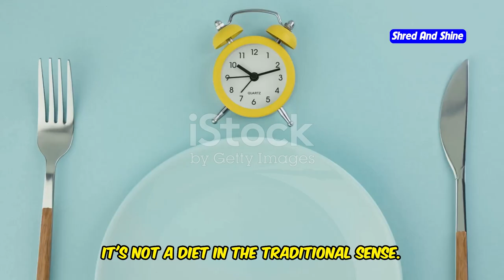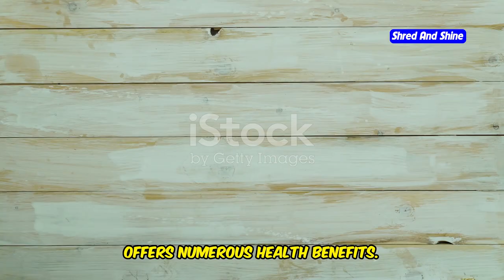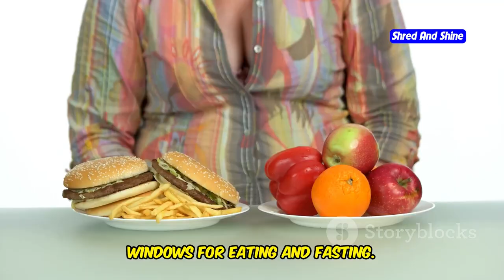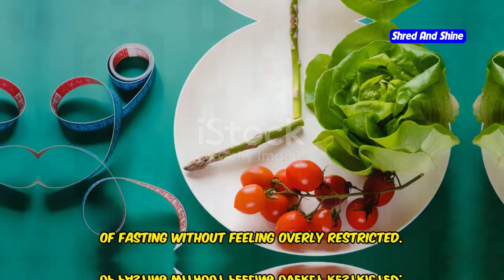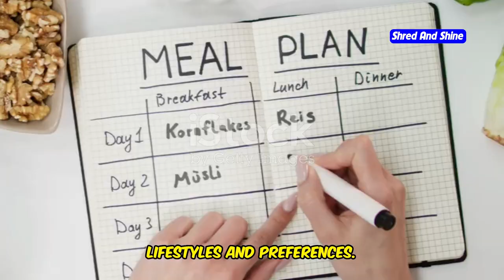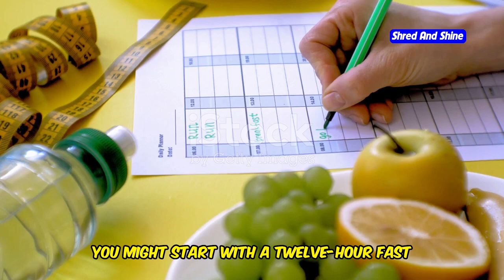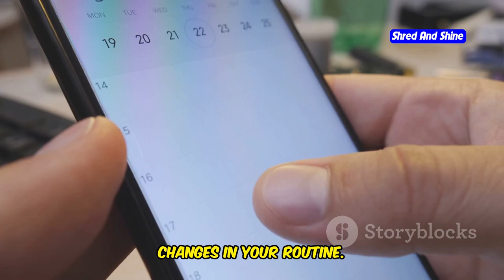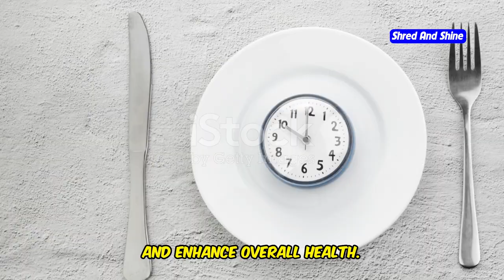Which Intermittent Fasting Method is Best for You ?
Unlock the secret to better health and weight loss with intermittent fasting! This ancient practice is gaining modern popularity for its incredible benefits. Learn how cycling between eating and fasting can enhance fat burning, improve insulin sensitivity, reduce inflammation, and protect against chronic diseases. Discover various methods like the sixteen/eight method, five/two diet, Eat-Stop-Eat, alternate-day fasting, and the Warrior Diet, and find out which one suits your lifestyle best. Perfect for beginners and seasoned fasters alike, this video offers practical tips and insights to help you get started on your fasting journey.

OUTLINE:
00:00:00 Curious About Intermittent Fasting?
00:00:29 Unlocking the Power Within
00:02:04 A Simple Guide
00:02:34 Fasting for Beginners
00:03:07 Flexibility and Freedom
00:03:43 A Weekly Challenge
00:04:12 A More Intense Approach
00:04:36 For Experienced Fasters
00:05:00 Finding Your Perfect Fasting Fit
00:06:27 Tips for Success on Your Fasting Journey
00:08:22 Embrace the Power of Intermittent Fasting